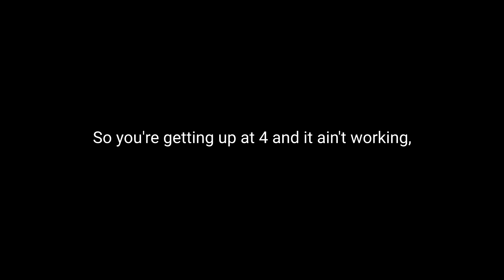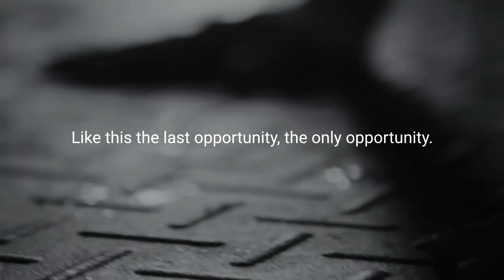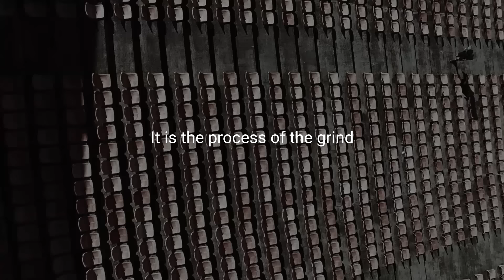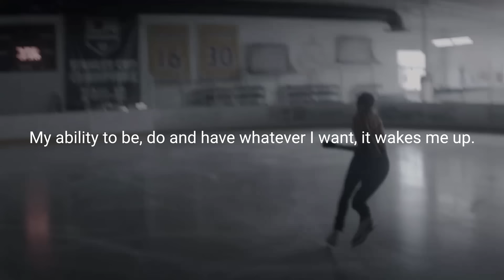WORK LIKE HELL - Best Motivational Video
Spoken by:

Will Smith
tr.im/WillSmith

Patrick Bet-David
tr.im/PatrickBetDavid

Ed Mylett
tr.im/EdMylett

Eric Thomas
tr.im/EricThomas

Footage by:

All footage used is licensed through CC-BY or from stock footage websites.

Audiomachine
tr.im/Audiomachine